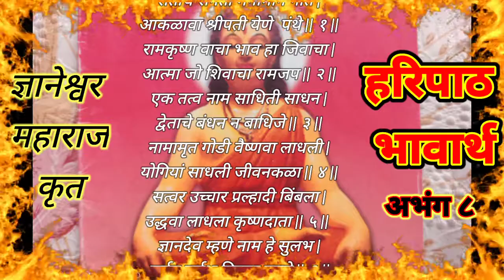हरिपाठाचा अर्थ ( अभंग ८ - संतांचे संगती ) || Haripath Bhavarth / Arth ||Sampoorna Haripath